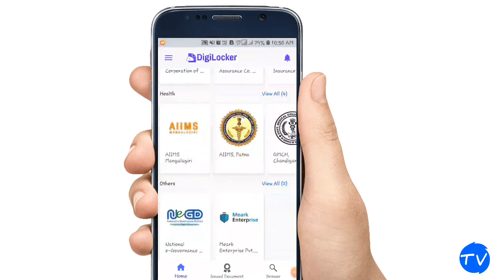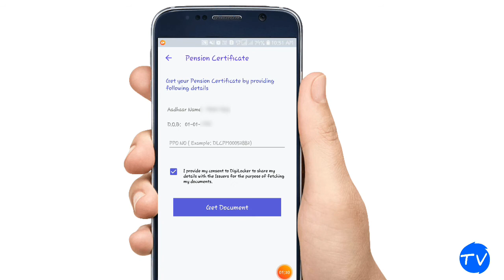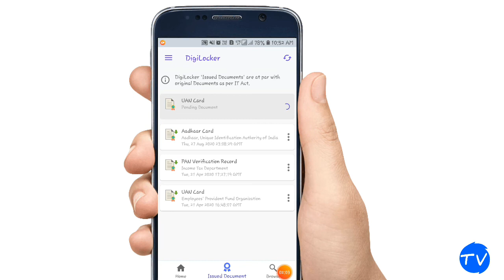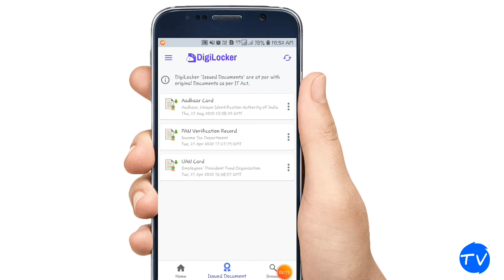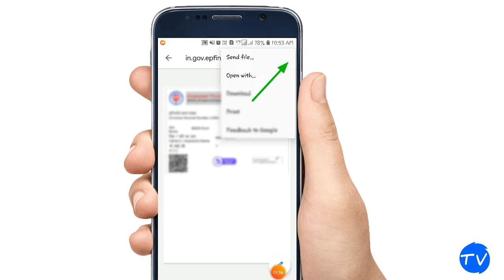uan card download kaise kare digital locker se in hindi 🔥🔥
uan card download kaise kare digital locker se in hindi 🔥🔥. 👇👇👇👇👇👇 digital locker app download. Facebook. Instagram. 👇👇👇👇👇👇 Twitter. Whatapps group. .. 👉digitallocker 👉technicalvip